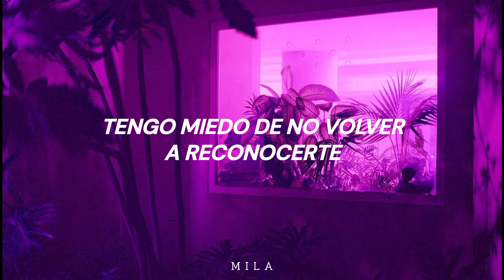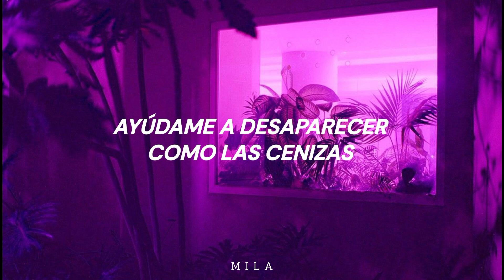Lazza - Cenere | Sub.Español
♡Canción ~ Cenere
♡Artista ~ Lazza

♡Letra/Lyrics ~

Heaven is a lie

Just give me some truth

Ho paura di non riconoscerti mai più

Non credo più alle favole

So che ho un posto, ma non qui

Tra le tue grida in loop

Corro via su una cabriolet

Di noi resteranno soltanto ricordi confusi

Pezzi di vetro

Mi spegni le luci se solo tieni gli occhi chiusi

Mi rendi cieco

Ti penso con me per rialzarmi

'Sto silenzio potrebbe ammazzarmi

Aiutami a sparire come cenere

Mi sento un nodo alla gola

Nel buio balli da sola

Spazzami via come cenere

Ti dirò cosa si prova

Tanto non vedevi l'ora

Ma verrai via con me

Ho visto un paio di inferni alla volta

So che vedermi così ti impressiona

Primo in classifica, ma non mi importa

Mi sento l'ultimo come persona

L'ultima volta che ho fatto un pronostico

È andata a finire che mi sono arreso

Sai che detesto che citi l'oroscopo

Ma non sai quanto con me ci abbia preso

Ti prego abbassa la voce

O da 'sta casa ci cacciano proprio

Ormai nemmeno facciamo l'amore

Direi piuttosto che facciamo l'odio

Ora ti sento distante

Io schifo il mondo e tu guardi

Cercavo una verità che

È sempre in mano ai bugiardi

Puoi cancellare il mio nome

Farmi sparire nel fumo

Come un pugnale nel cuore

Come se fossi nessuno

Via come cenere, cenere

Vorrei che andassi via

Lontana da me

Ma sei la terapia

Rinasceremo insieme dalla cenere

Bella che mi sembri Venere

Scendi che il tempo non vola

Sono qua sotto da un'ora

Tu sei più calda del sole

Io invece freddo, Mercurio

Lasciamo quelle parole

Dimenticate nel buio